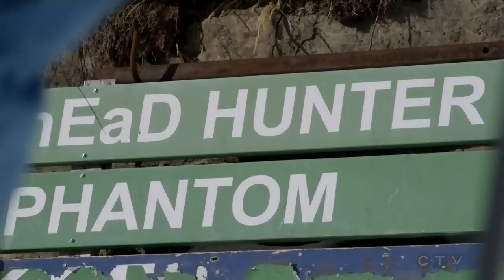91-year-old begins his 82nd year of skiing Alberta mountain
Eddie Hunter is set to start his 82nd season of skiing at Mount Norquay. Bill Macfarlane speaks with the spry 91-year-old.